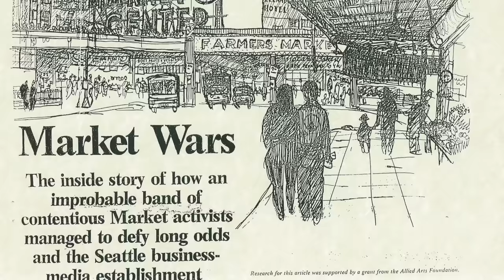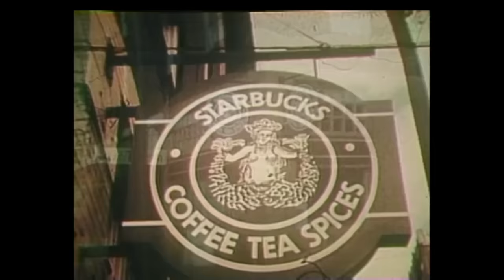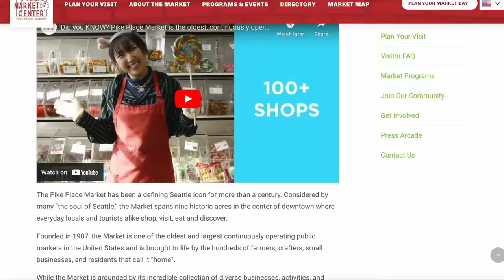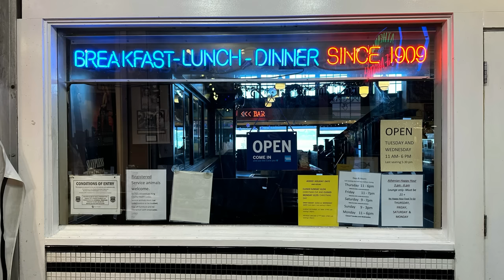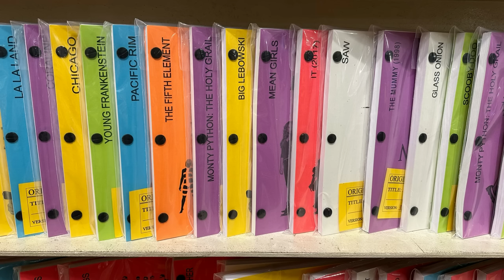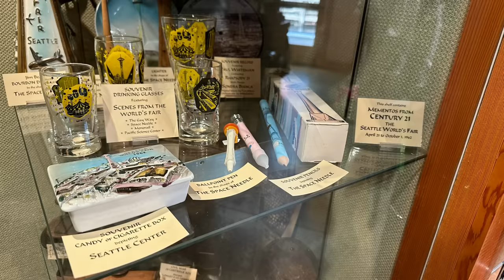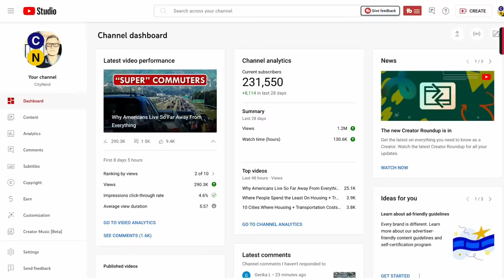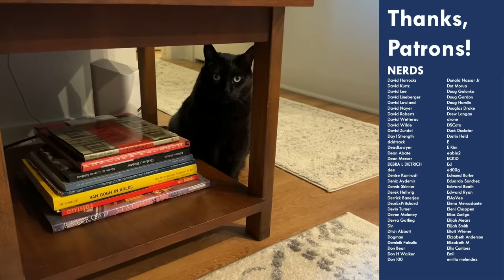The Insanity of Allowing Cars in Our Most Walkable Places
It’s risk-free with Nord’s 30-day money-back guarantee!

Seattle's Pike Place Market has been a working public market for over a century, and continues to become more and more popular with locals and out-of-town visitors alike. But how is it that a place with such massive pedestrian demands still allows unfettered vehicular access?

CityNerd is on Nebula, the creator-owned streaming service, ad-free!

Images
- Pike Plaza Urban Renewal flyer, Courtesy Seattle Municipal Archives, Item 261_001
- Proposed Market Development, Pike Plaza Redevelopment Project Architectural model, Courtesy Seattle Municipal Archives, Item 33342
- Pike Place Market, 1968, Courtesy Seattle Municipal Archives, Item 191816
- Lower Pike Street leading to lower Post Alley, 1972, Courtesy Seattle Municipal Archives, Item 32530
- Liberty Malt Store, 1968, Courtesy Seattle Municipal Archives, Item 19186
- Initiative One, 1971, Courtesy Seattle Municipal Archives, Item 1802_B8_003_024
- KOMO TV "Who Will Save the Market", 1971, Courtesy Seattle Municipal Archives, Item 2101
- Main Street USA By Alfred A. Si - Own work, Public Domain,

BlueSky: @nerd4cities
Threads: @nerd4cities